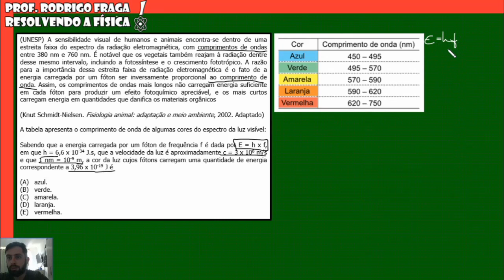(UNESP) A sensibilidade visual de humanos e animais encontra-se dentro de uma estreita faixa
(UNESP) A sensibilidade visual de humanos e animais encontra-se dentro de uma estreita faixa do espectro da radiação eletromagnética, com comprimentos de ondas entre 380 nm e 760 nm. É notável que os vegetais também reajam à radiação dentre desse mesmo intervalo, incluindo a fotossíntese e o crescimento fototrópico. A razão para a importância dessa estreita faixa de radiação eletromagnética é o fato de a energia carregada por um fóton ser inversamente proporcional ao comprimento de onda. Assim, os comprimentos de ondas mais longos não carregam energia suficiente em cada fóton para produzir um efeito fotoquímico apreciável, e os mais curtos carregam energia em quantidades que danifica os materiais orgânicos

(Knut Schmidt-Nielsen. Fisiologia animal: adaptação e meio ambiente, 2002. Adaptado)

A tabela apresenta o comprimento de onda de algumas cores do espectro da luz visível:

Sabendo que a energia carregada por um fóton de frequência f é dada por E = h x f, em que h = 6,6 x 10-34 J.s, que a velocidade da luz é aproximadamente c = 3 x 108 m/s e que 1 nm = 10-9 m, a cor da luz cujos fótons carregam uma quantidade de energia correspondente a 3,96 x 10-19 J é

(A) azul.
(B) verde.
(D) laranja.
(E) vermelha.